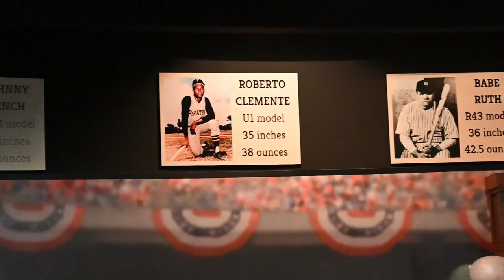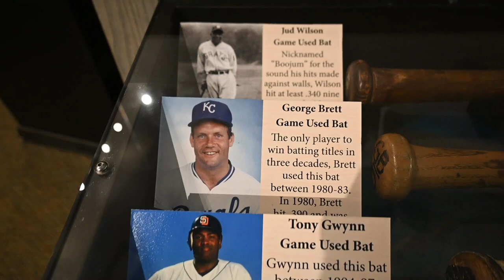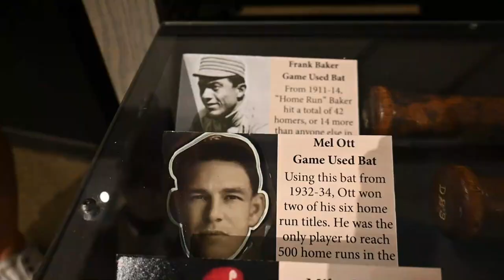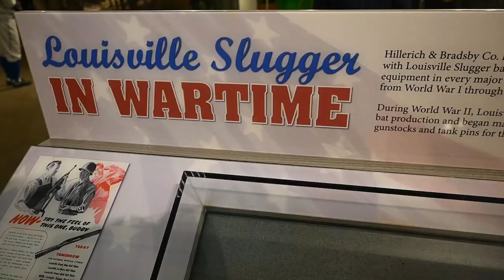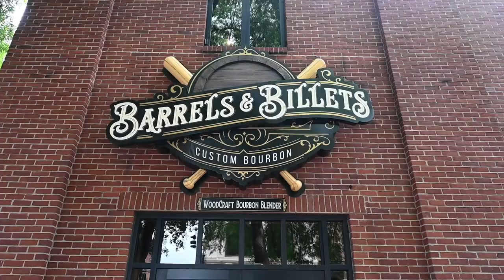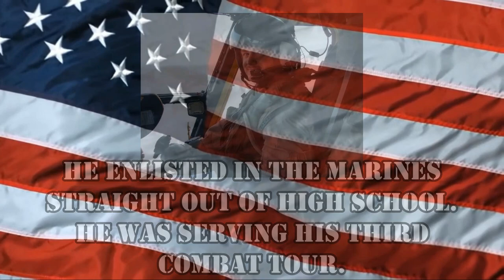How Baseball Bats Are Made! (Full Time RV Life)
This week, we are taking your on the Louisville Slugger Factory Tour!

Here is how you can help us help Veterans:
3. Donate on PayPal (100% of funds through PayPal go directly to Veterans) (Scroll down to PayPal and click on the Donate button.
4.
5.
7. Watch our videos
9. Like our videos 👍
10. Share our videos

Alethea Paradis
Joyce Glover
Tim F
Richard Sharp
Gary & Diane Houk
Chris Mayers
Amy Jones
Gregory Kemper
Warren Miller